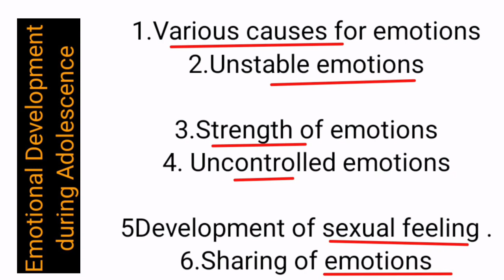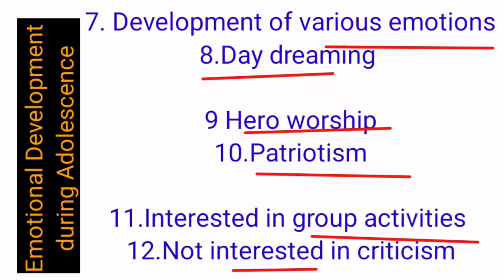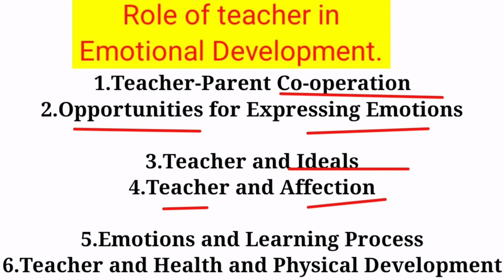Class-7, Emotional Development during Adolescence and role of teacher .haryana b.ed first year/ctet